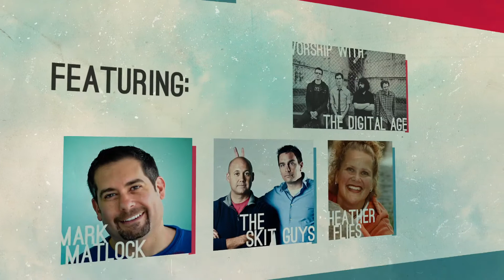PlanetWisdom - Twin Cities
Join us in In the Twin Cities for PlanetWisdom, with Mark Matlock, Heather Flies, the Skit Guys, and worship with The Digital Age.